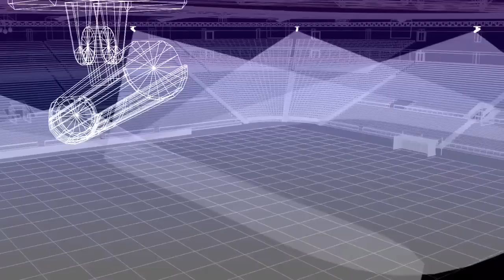sports technology fifa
Try to explore more

Thank you to all the video creators.